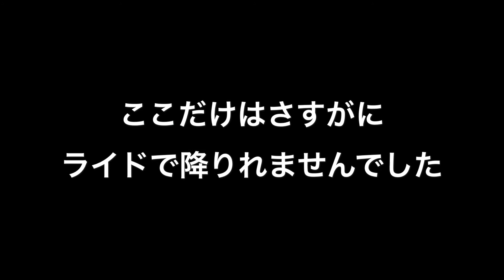20180520 ban.Kトレイル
本日オープンのban.Kトレイルに行ってきました